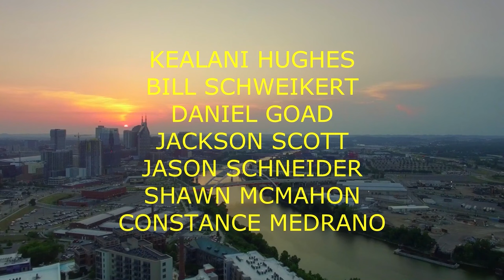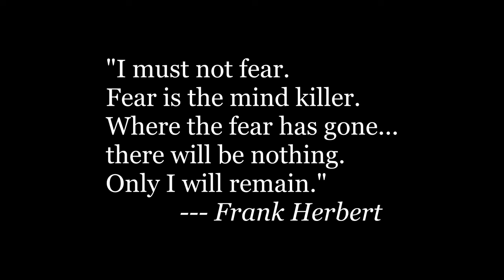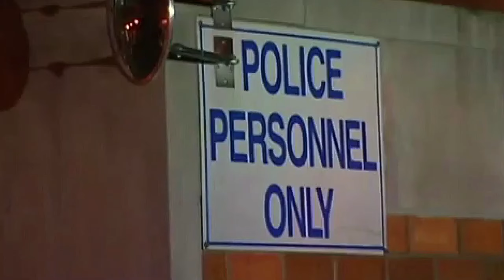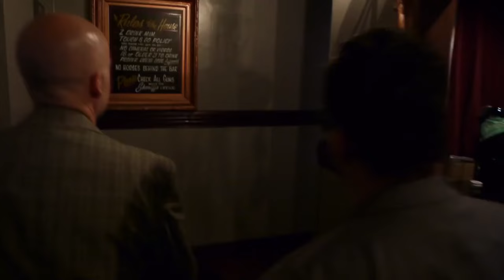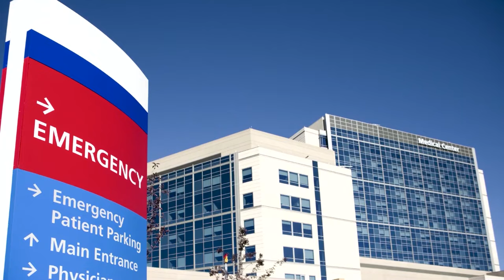Nightblade | Thriller | Crime | HD | Full movie in english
Directors: Jim O'Rear, Scott Tepperman
Writers: Jim O'Rear, Scott Tepperman
Stars: Jim O'Rear, Scott TeppermanTodd Bridges
(2016)

When three childhood friends are brought back together after years apart, a string of mysterious and brutal "Jack The Ripper" inspired murders erupt, pitting friends against foe in this 80's-style police thriller.